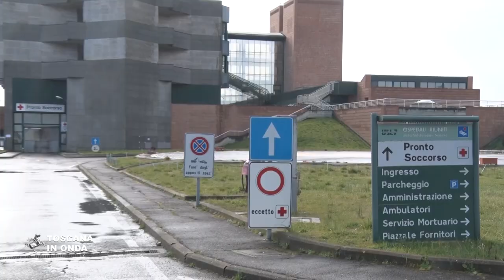Nottola, il nuovo Pronto Soccorso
Un investimento di oltre duecentomila euro per ultimare i nuovi locali dell'Ospedale di Nottola in provincia di Siena che diventano operativi. Gli interventi di ampliamento hanno riguardato gli ambienti destinati alla gestione dei posti letto per i pazienti in Codice Due, dei quattro destinati all'accoglienza breve ed alla terapia intensiva e degli spazi riservati all'accoglienza dei pazienti in Codice Rosa che possono essere stati vittime di violenza. Nella seconda fase dell'ampliamento verranno inoltre ristrutturate le aree destinate al triage ed alla Camera Calda. La notizia